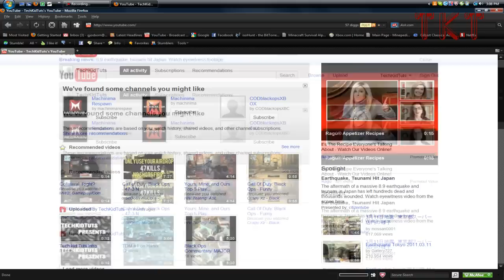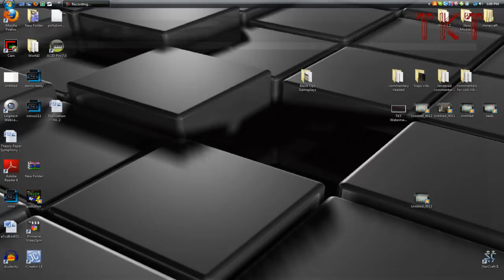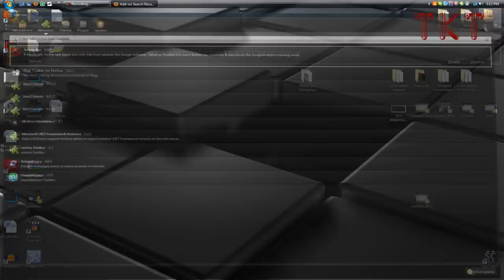How To View Youtube Without Ads!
This is a tutorial on how to view Youtube without ads
Directions:
1. Open Firefox
2. In the address bar start typing Mozilla.
3. On the drop-down menu click on the URL with the title: "Customize Firefox"
4. Click on Add-ons near the top of the screen.
5. Search for "Ad Blocker"
6. Download the first result by Dragos Ognean
7. Restart Firefox after the add on is installed and it prompts you to.
8. Enjoy Youtube without ads.